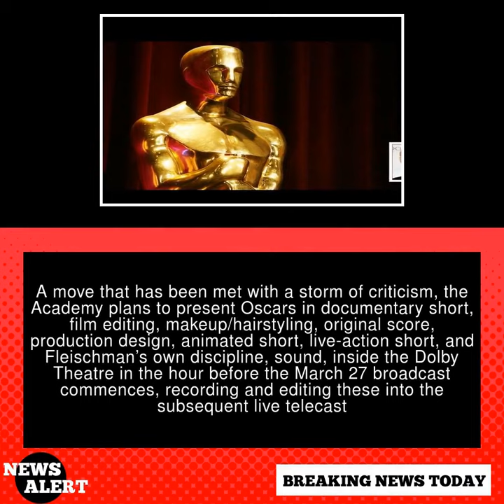Oscar Winner Tom Fleischman Resigns From Motion Picture Academy Over ... | News